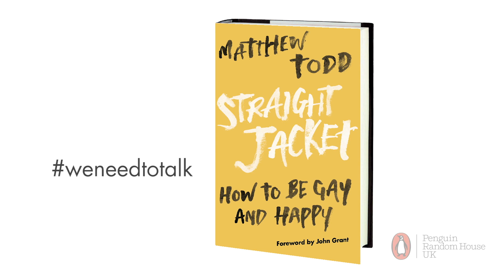Matthew Todd meets Prince William to tackle LGBTQ bullying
Matthew Tod, author of STRAIGHT JACKET, talks about getting Prince William to be the cover star on his final issue of Attitude Magazine.

STRAIGHT JACKET is a searing and remarkably honest memoir by journalist, playwright and outgoing editor of Attitude, the UK’s largest gay men’s magazine, Matthew Todd. In this video, Matthew talks about working with Prince William and why it’s so important that we have straight allies helping to tackle homophobic and transphobic bullying.